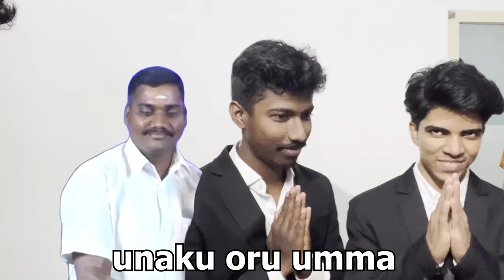Me and The Boys @ BABA RE-RELEASE 🤘🏻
bros said "🕴🏻🕴🏻🕴🏻🕴🏻🕴🏻🕴🏻🕴🏻🕴🏻🕴🏻🕴🏻🕴🏻"